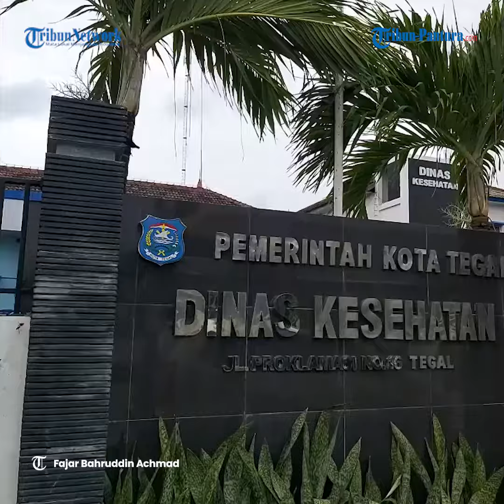Kota Tegal Satu satunya Daerah di Jawa Tengah Berstatus PPKM Level 3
Kota Tegal manjadi satu-satunya daerah di Jawa Tengah yang pekan ini berstatus PPKM Level 3.

Hal itu tertuang dalam Imendagri Nomor 9 Tahun 2022 tentang PPKM Level 3, Level 2, Level 1 Covid-19 di Wilayah Jawa dan Bali.

Imendagri tersebut dikeluarkan pada, Senin 7 Februari 2022.